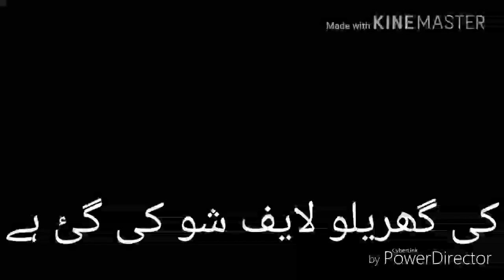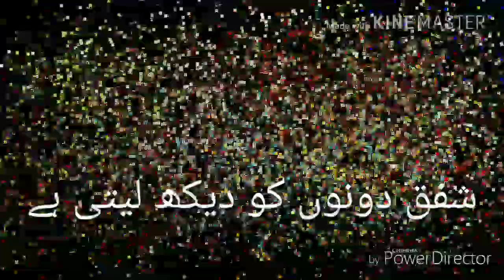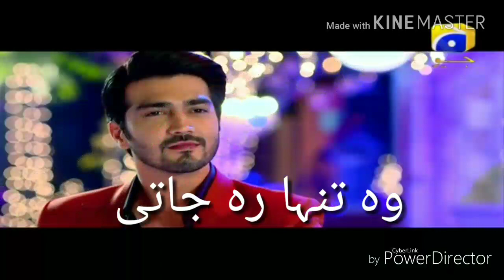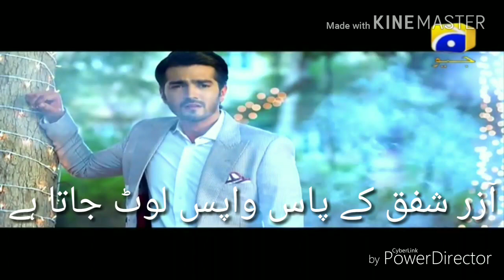Ghar Tittli or Paar Episode 35/GEO Dramas